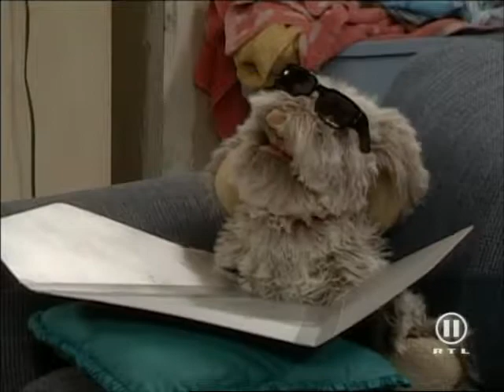Infelices para siempre 3x21 Universidad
Infelices para siempre 3x21 Universidad. TV-rip en castellano.